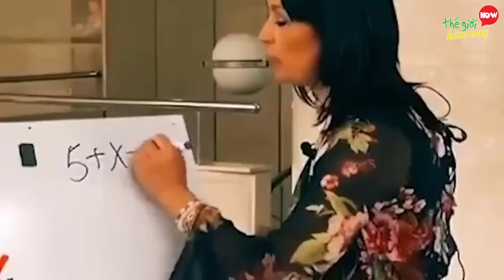Unbelievable! The Most Embarrassing Mistakes Live On TV That No One Can Accept. It's hard understand